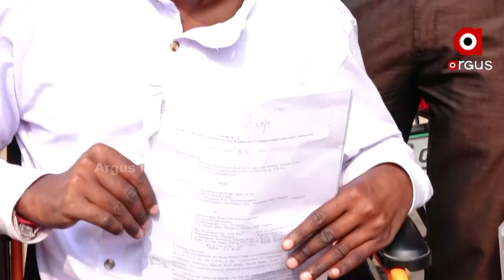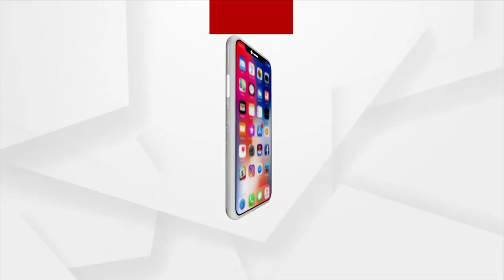ଦଶ ବର୍ଷ ଧରି ନ୍ୟାୟ ପାଇବାରୁ ବଞ୍ଚିତ ଦିବ୍ୟାଙ୍ଗ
ଦଶ ବର୍ଷ ଧରି ନ୍ୟାୟ ପାଇବାରୁ ବଞ୍ଚିତ ଦିବ୍ୟାଙ୍ଗ। ବାଲେଶ୍ବର ଜିଲ୍ଲା ନିଳଗିରୀ ଅଞ୍ଚଳର ବିମଲ କୁମାର ଦଳେଇ ଗତ ଦଶ ବର୍ଷ ତଳେ ଗୁଜୁରାଟ କାମ କରିବାକୁ ଯାଇଥିବା ବେଳେ ଏକ ଦୁର୍ଘଟଣାରେ ତାଙ୍କ ଦୁଇ ଗୋଡ ହରାଇ ବସିଥିଲେ । ବର୍ତ୍ତମାନ ସେ ଦିବ୍ୟାଙ୍ଗ ହୋଇଥିବା ବେଳେ ନ୍ୟାୟ ପାଇବାରୁ ବଞ୍ଚିତ ହୋଇଥିବା ଅଭିଯୋଗ କରିଛନ୍ତି.?